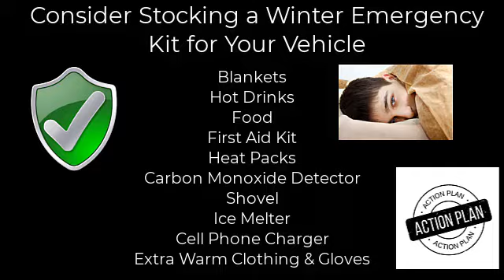Trapped by a snowstorm in your vehicle!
Basic tips to prepare, stay safe and get home alive.